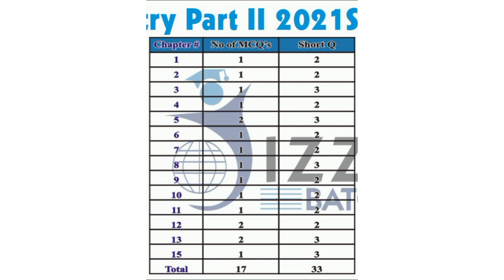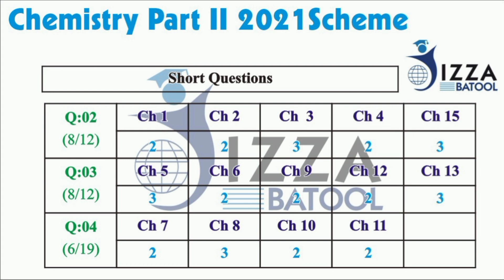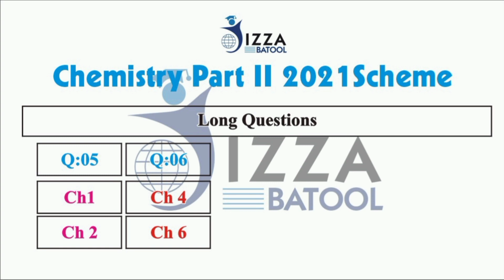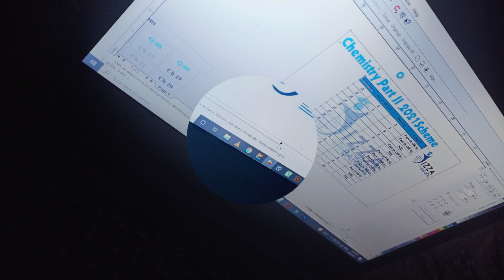2nd year Chemical Pairing Scheme 2021- Punjab Board Pairing Scheme- Smart Syllabus Pairing scheme